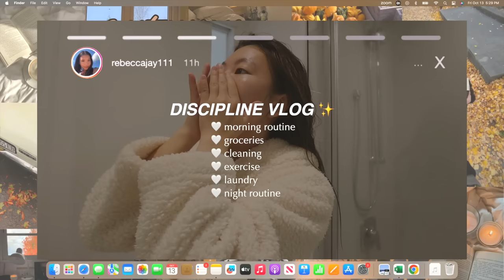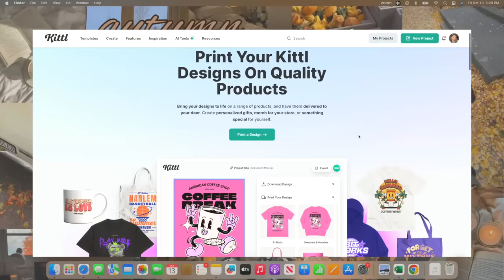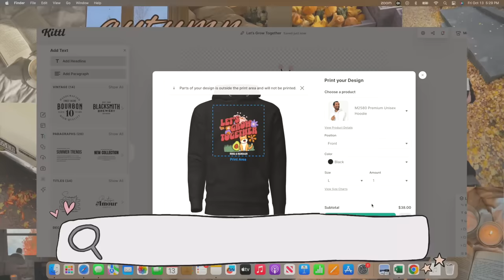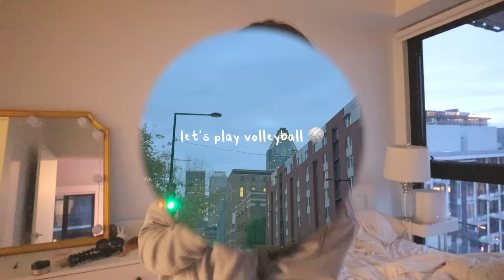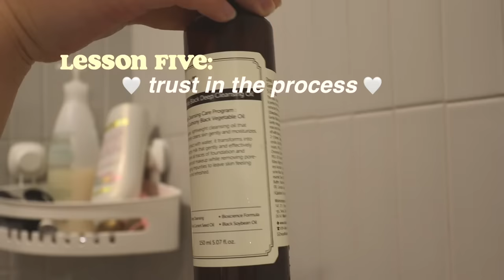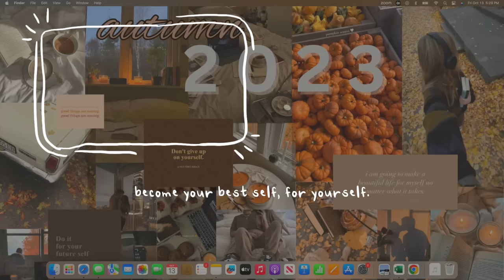how to be disciplined & consistent ⭐️ aesthetic vlog, productive day in my life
why you need to stay disciplined, aesthetic vlog, productive day in my life, morning routine

chapters:
00:00 why we need discipline
00:38 ch. 1 overcoming the first hurdle
01:40 ch. 2 don’t get paralyzed by fear
02:43 kittl
04:04 ch. 3 it’s not all or nothing
06:04 ch. 4 stay focused, don’t multitask
07:21 ch. 5 trust in the process

☆ socials ☆
AMAZON STOREFRONT: REBECCAJAY